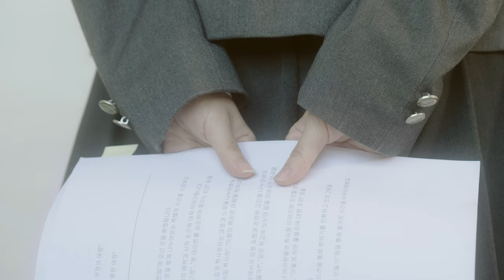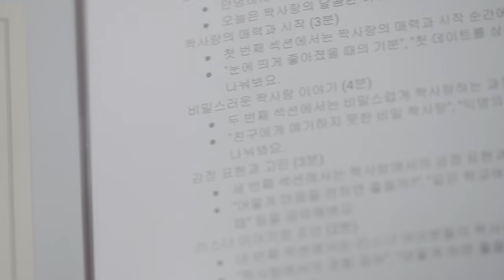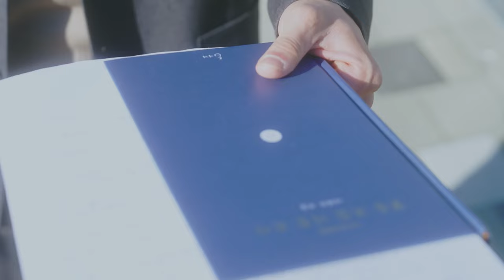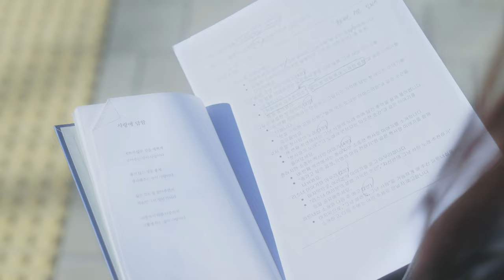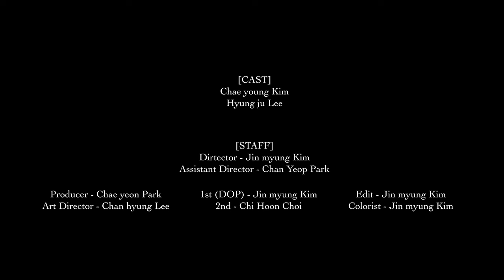[MV] KONG - 마법처럼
원하는 사람과 사랑할 수 있는 것.
그것을 ‘기적’이라고 일컫는다면
짝사랑을 하는 모든 이들은
저마다의 간절함을 안고
기적에 의지하고 있는 중일 거예요.

그들에게 [마법처럼]이라는 노래를 빌려
지금 앓고 있는 그 사랑은 미련이 아니라
소중한 사람을 붙잡아내는 용기라고 전하고 싶어요.
우리, 어쩌면 올 수도 있는 기적을 믿어봐요.
간절함이 닿아 마치 마법이라도 부려진 듯
그 기적이 여러분 앞에 찾아오길 빌겠습니다!

[Credit]

Lyrics by 박찬엽
Composed by 박찬엽, 함하빈
Arranged by 함하빈

Vocal KONG
Piano 함하빈
Guitar 정재필
Drum 지민 (JAK)
Bass 지민 (JAK)
String arranged by 함하빈
Chorus KONG

Mixed and Mastered by 지민 (JAK)

[MV Credit]

Director 김진명
Assistant Director 박찬엽
Actor 김채영, 이형주
Producer 박채연
Art Director 이찬형
1st Photographer 김진명
2nd Photographer 최치훈
Edit 김진명
Colorist 김진명
Lighting 이찬형